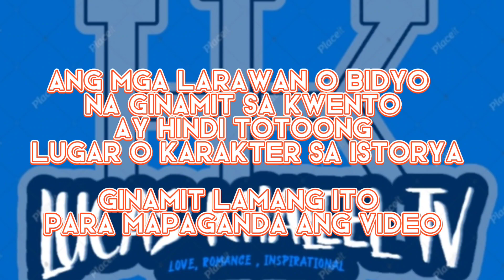PART 9 || BILLIONAIRE'S TROUBLE